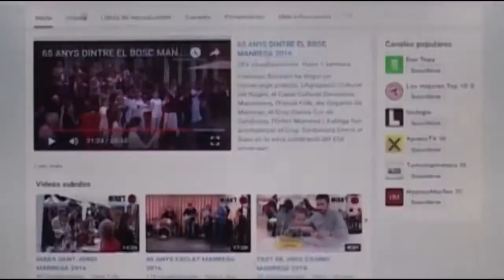FRANCOPHONIE MANRESA 2017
Acte celebrat al teatre Kursaal de Manresa.